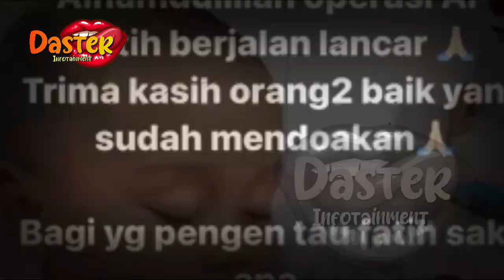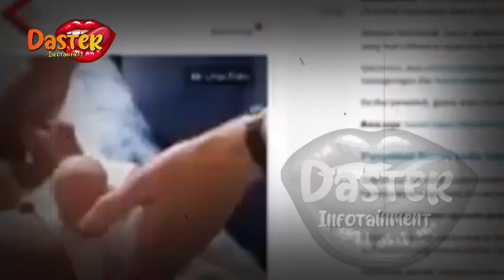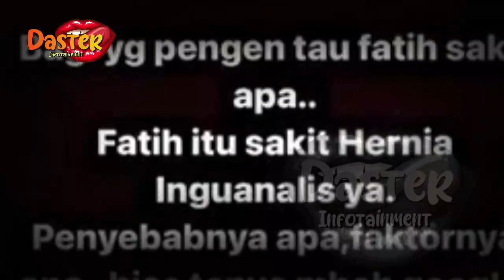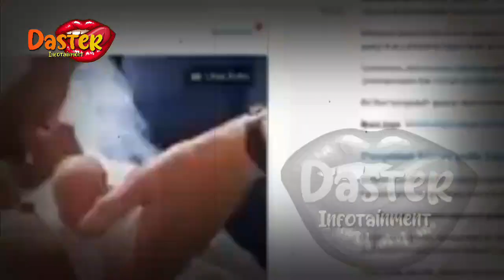TANGIS LESTI DAN BILLAR PECAH !! UNGKAP KONDISI SANG PUTRA USAI OPERASI | berita artis terbaru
TANGIS LESTI DAN BILLAR PECAH !! UNGKAP KONDISI SANG PUTRA USAI OPERASI | berita artis terbaru hari ini di indonesia

insertlive,
insert today,
insert pagi,
insert siang,
infotainment,
indonesia,
news,
artis,
berita terkini,